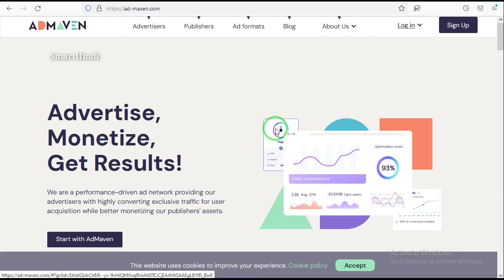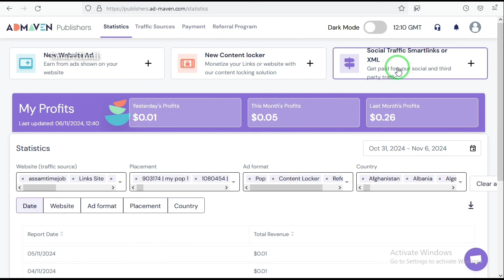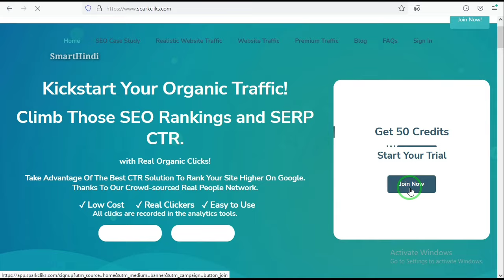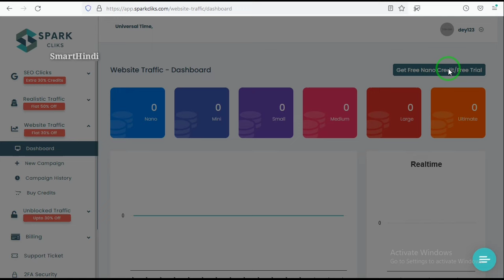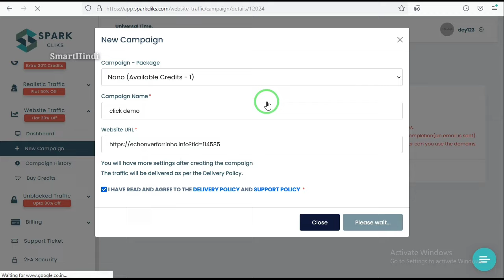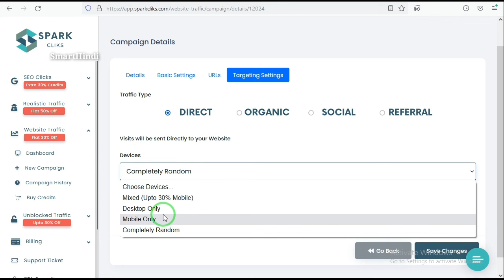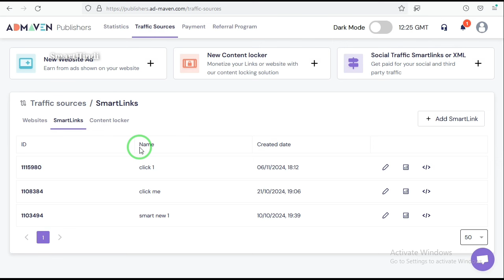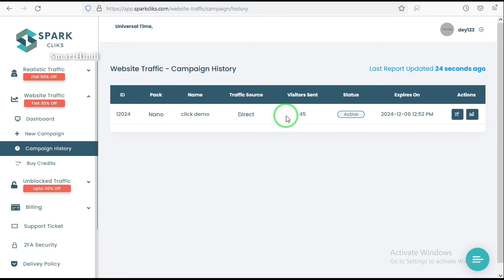🤑Admaven Best Traffic Arbitrage | Admaven Free Arbitrage | Admaven Smartlink Earning - SmartHindi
Your Quires 👉

Admaven
Admaven Review
Admaven AdSense Alternative
Admaven Ads Network
Admaven payment proof
Admaven payment proof 2024
Admaven Earning Tricks
Admaven Arbitrage
Admaven Smartlink Ads
Admaven Direct Link Arbitrage
Admaven Free Traffic Arbitrage
Admaven Smartlink Arbitrage
Admaven Earning Trick
Admaven Banner Ads
Admaven Ads Setup
Admaven Earning Proof
Admaven CPM
Admaven Earning proof
Admaven Vs Adsterra
Admaven Publisher
Blogspot Approval Ad Network
High Cpm Ad Network
High CPC Ad Network
Highest Paying Ad Network
Best Blogger Ad Network
Best Ad Network For Publishers

Hello dosto iss video pe dekhaya gaya hai Admaven Best Free Traffic Arbitrage ke bare main toh video ko last time tak dekhiye aur hamare channel ko subscribe kare ✔️ ✔️ Video acha laga toh ek like kare 👍